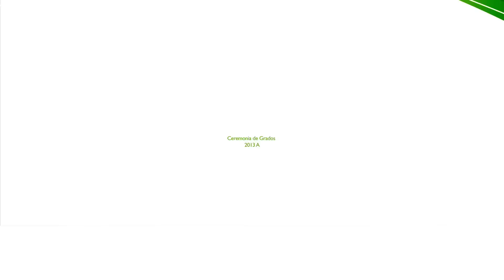CUN - Ceremonia de Grados Bogota 2013 - A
Cubrimiento de ceremonia de grados Bogota 2013 - A,  26 de Abril de 2013